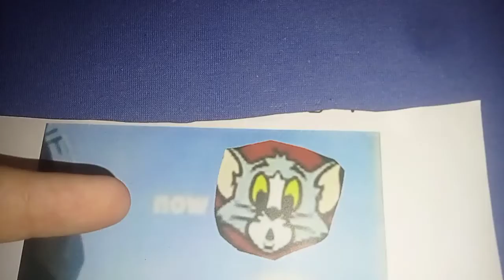cn agora depois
agora Tom E Jerry
depois cartoon pop